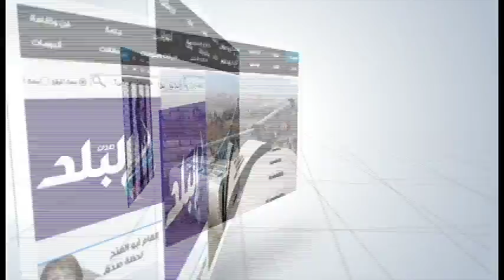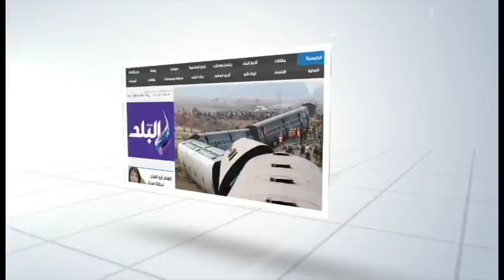صدى البلد | فتح باب الترشح لانتخابات نادى أعضاء هيئة التدريس بجامعة بنها